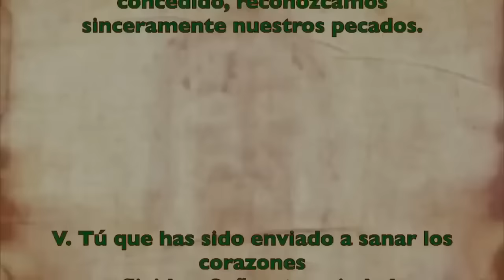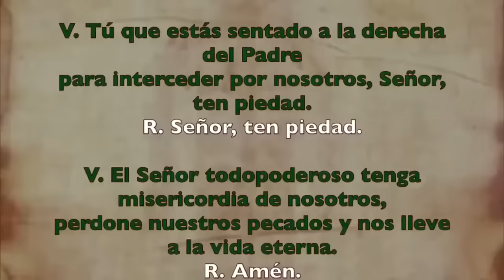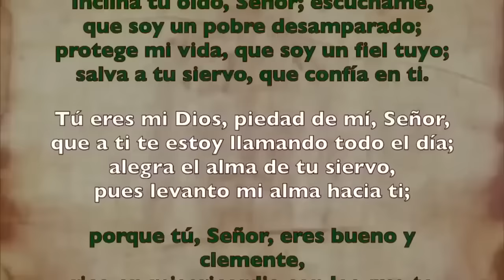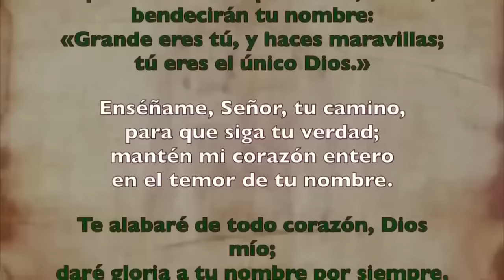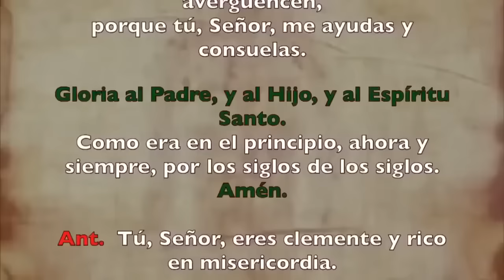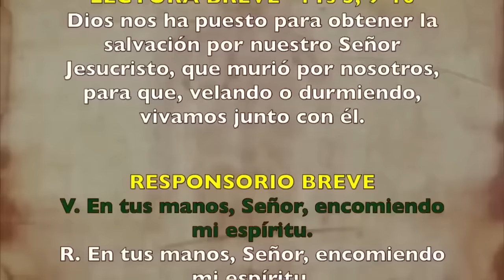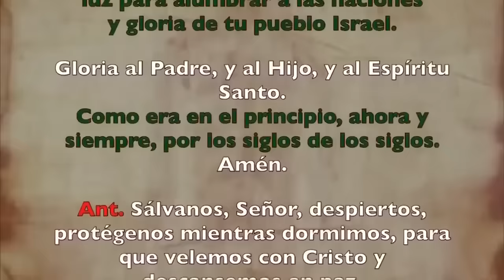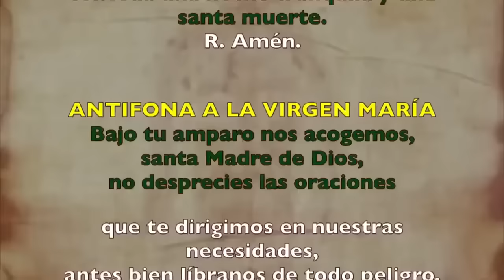Oración de la noche (Completas), LUNES 2 DE SEPTIEMBRE 2024 SEMANA XXII DE T. ORDINARIO